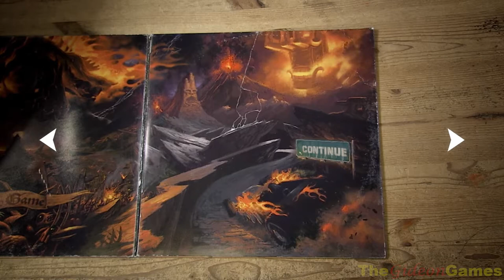Прохождение Brutal Legend - Часть 12 (Залиа) [RUS Subs]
Проходим хорошую игру: Brutal Legend. С моим переводом.